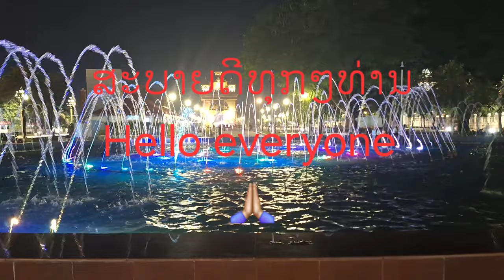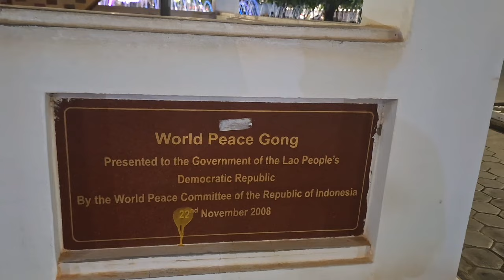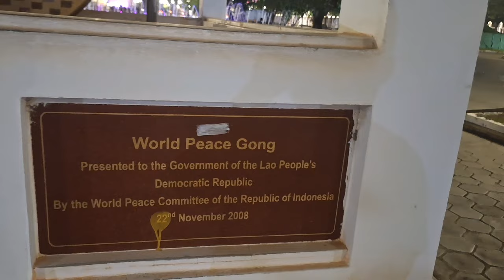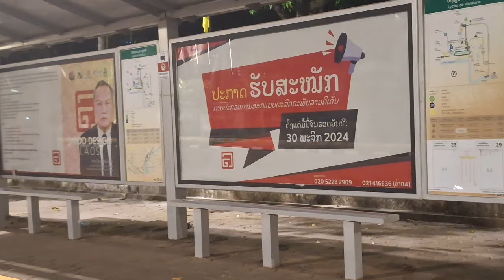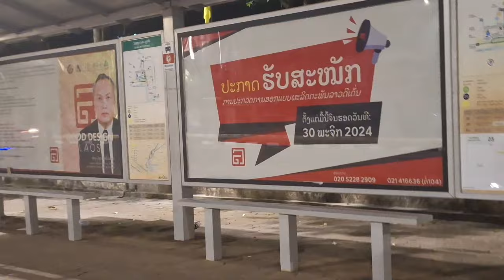@LAOS🇱🇦ໃນໄລຍະການປະຊຸມອາຊຽນ During The ASEAN meeting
@LAOS🇱🇦Vientiane capital during The Asean meeting
ນະຄອນຫລວງວຽງຈັນໃນໄລຍະກແງປພຊຸມອາຊຽນ
นครหลวงเวียงจันทร์ในระหว่งกาประชุมอาเชึยน